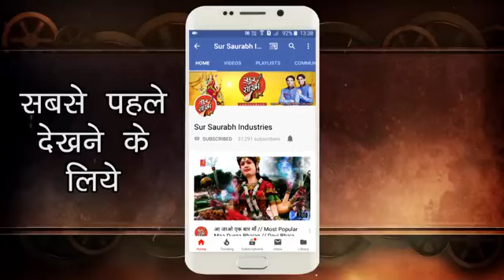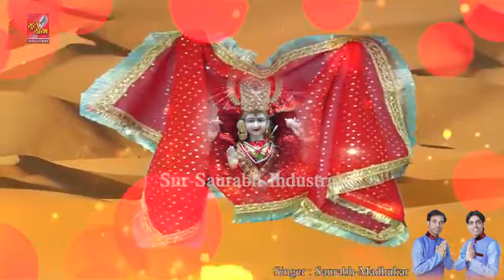इस भजन की तुलना दुनिया में कोई नहीं कर सकता।माता रानी का यह भजन नया साल का बहुत सुंदर भजन है।।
||Mata Rani Bajan by saurabh Madhukar||Lyrical vid...

Mata Rani Bajan:Dena Ho To Dijiye...
Singer: Saurabh: Madhukar
Lyricist: Jai Shanker choudhary (Haryana)